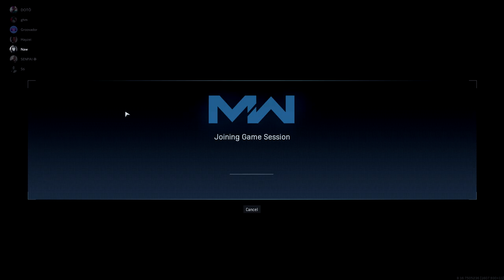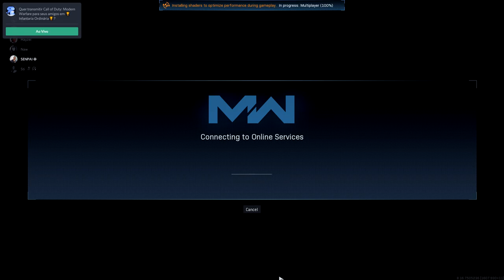NA QUARENTENA MAS NÓS CONTINUAMOS DOENTES - COD MW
📌 Lê a descrição ae, meu consagrado

📌 Músicas Usadas
♪♫✧ JAPANLOVANIA 2 - Hyuman
♪♫✧ Undertale Megalovania Dual Mix
♪♫✧ KIRALOVANIA - Rlcemaster3
♪♫✧ Android52 - Super Anime Groove [3D World]

📌 Canais que apareceram
✗ Kaiusus - C0rn0 nem tem canal

📌 SPECS
✗ PC DO XANDE: RTX 2060, RYZEN 5 2600X, 16GB RAM
✗ PC DO STI: GTX 1060, I5-7400, 8GB RAM